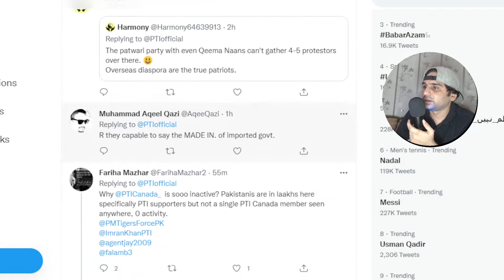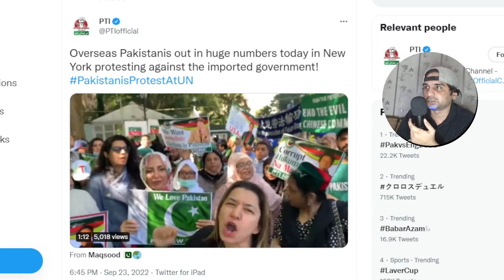Overseas Pakistanis out in huge numbers today in New York protesting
Overseas Pakistanis out in huge numbers today in New York protesting against the imported government!